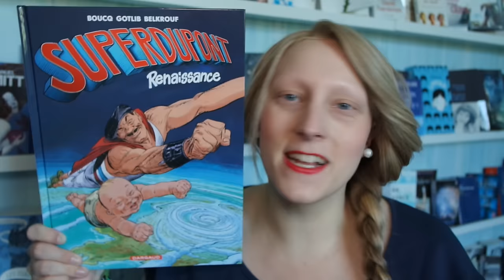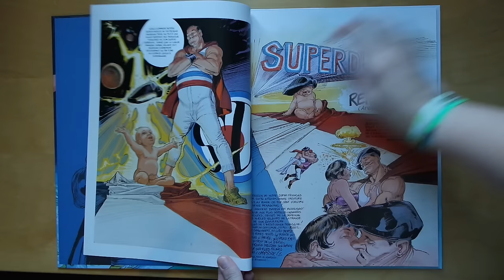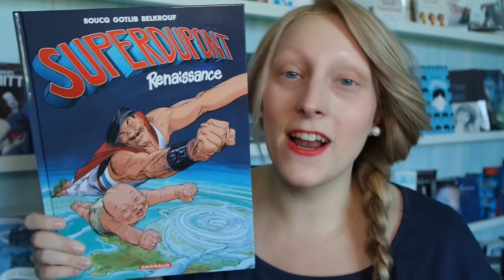SuperDupont, tome 1 : Renaissance | BD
SuperDupont, tome 1 : Renaissance
Auteurs : Marcel Gotlib, Belkrouf et François Boucq
Edition : Dargaud

Résumé :

Enfin !!! Tel un Batman repris en main par Frank Miller, un Spider-Man réinventé par Todd McFarlane, Superdupont renaît de ses cendres sous la plume de l'éternel Marcel Gotlib, gloire à son nom, et du redoutable François Boucq. Le seul superhéros garanti 100 % français revient tel un Phénix pour sauver la France éternelle et restaurer notre grandeur dans un monde en déliquescence. La jubilation et la complicité du tandem éclatent à chaque page, transformant cette collaboration en une réussite totale.